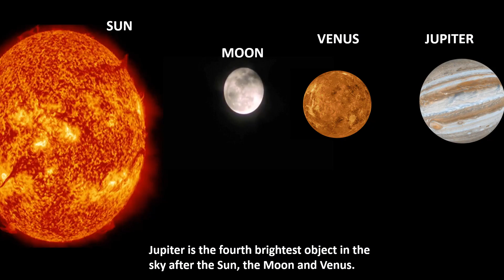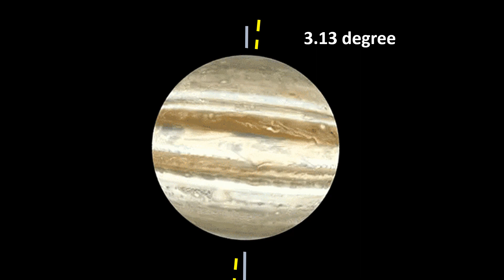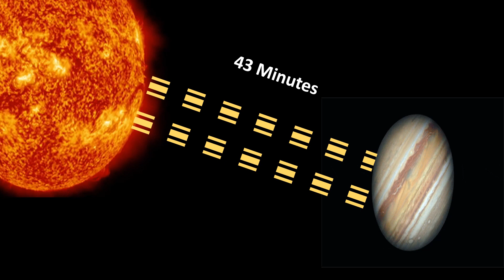JUPITER PLANET || LARGEST PLANET IN THE SOLAR SYSTEM || SPACE EDUCATIONAL VIDEO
THIS VIDEO EXPLAINS IN DETAIL ABOUT THE JUPITER PLANET IN THE SOLAR SYSTEM. IT IS THE FIFTH PLANET AND THE LARGEST PLANET IN OUR SOLAR SYSTEM. IT IS EASY TO UNDERSTAND FOR KIDS AND CHILDREN. IT EXPLAINS ABOUT THE GALILEAN MOONS AND VARIOUS SATELLITES OF JUPITER. IT EXPLAINS ABOUT THE GREAT RED SPOT AND THE AURORAS. IT ALSO EXPLAINS ABOUT THE VARIOUS PROBES AND SATELLITES USED BY OUR SCIENTIST TO VISIT AND LEARN ABOUT JUPITER.